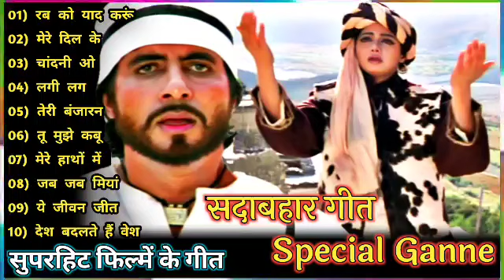रब को याद करूं | Amitabh Bachchan🌹🌹| Bollywood Old Hit Songs| अमिताभ बच्चन के सुपरहिट फिल्मीं गाने🌹